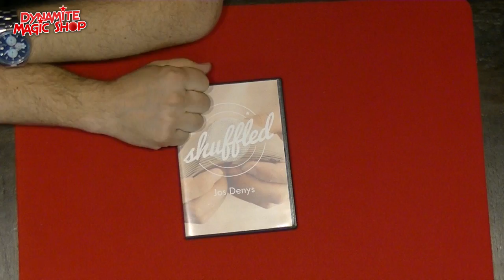Dynamite Magic Shop Product Update 41 - Dynamite Magic Shop.com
In deze update:

-Symbol by Alakazam
-Cesaral Psychokinetic Pencil
-Shuffled by Jos Denys
-Telepathie in het Theater Boek
-Cipher Speak Boek :
-Aberdeen Thread
-Ink-Redible
-The Invisible Card
-Stacks by Sansminds
-Twilite by MagicSmith

Over Stacks en Twilite hebben we niets meer verteld, is erdoor geschoten. Beide effecten zijn goed te doen, Twilite ontvang je met dvd en na een korte preparatie kun je deze truc blijven herhalen. Stacks dien je eenmalig zelf te maken met de meegeleverde onderdelen (15 minuten) en eigen bankbiljetten (wij gebruiken op de demo imitatiebiljetten) en kun je dan blijven gebruiken.